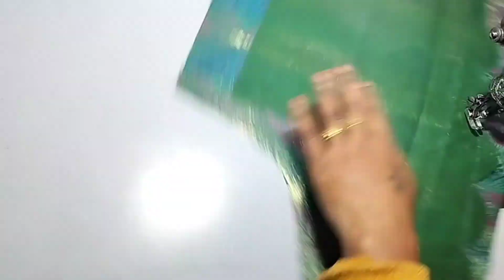बहुत ही सुंदर आसान ब्लाउज डिजाइन बनाना सीखें | beautiful and easy patchwork blouse design stitching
1. blouse design
2. blouse designs
3. new blouse designs
4. bridal blouse design
5. designer blouse
6. blouse design pattern
7. designer blouse design
8. blouse neck designs
9. designer blouses
10. blouse lace design
11. model blouse design
12. latest blouse design
13. blouse back design
14.Blouse design back neck
15.Model blouse designs
16.latest blouse designs
17.Blauj dizain cutting
18.paithani blouse design
19.Astin ki design
20.Boarder wale blouse ki cutting
21.Piping blouse design
22.Boat neck blouse design
23.Partywear blouse deaign
24.Silk saree blouse design
25.Sleeve blouse design cutting and stitching